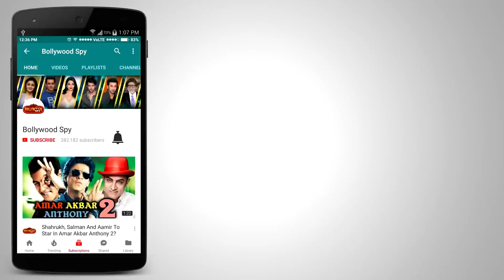Salman Khan और Varun Dhawan है Bollywood के Modern गुरु शिष्य